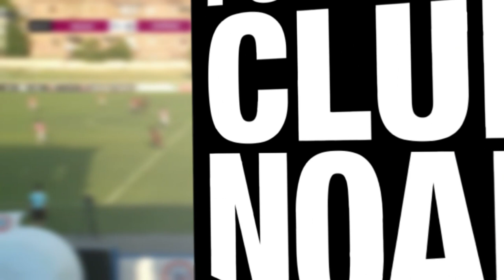Noah 4-0 Shirak (APL) | Highlights